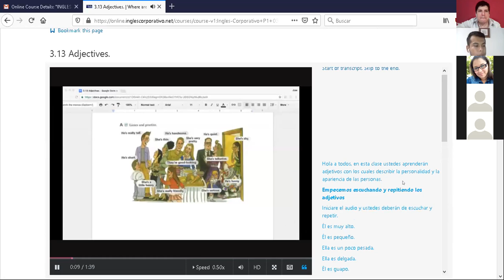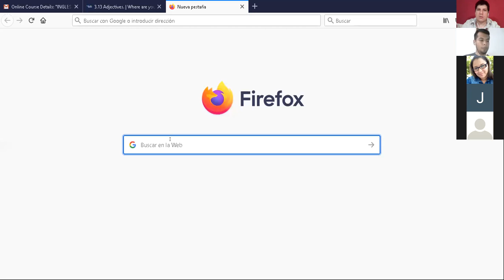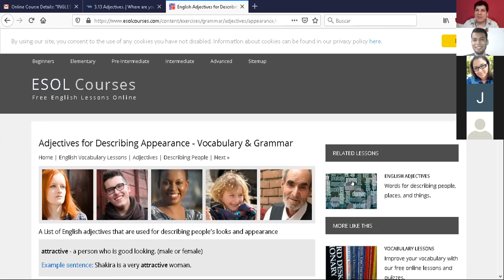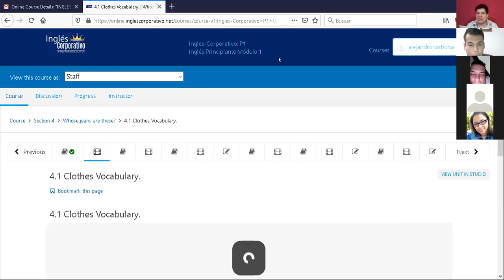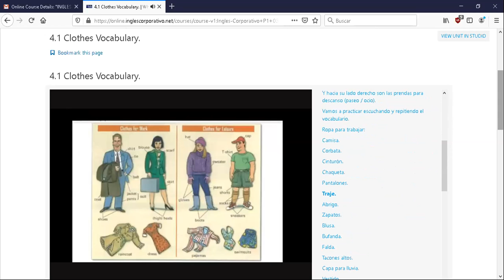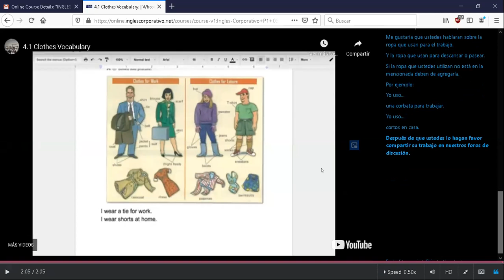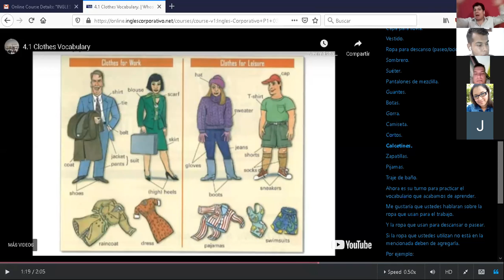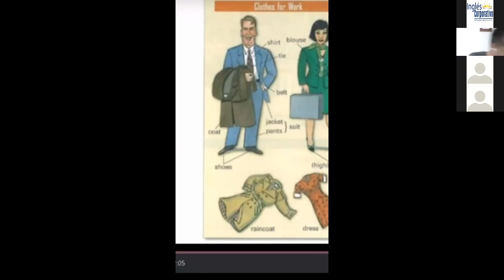Ingles Corporativo-P1-03-9-10-PM-03-25-20 Adjectives.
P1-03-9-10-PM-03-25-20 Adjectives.